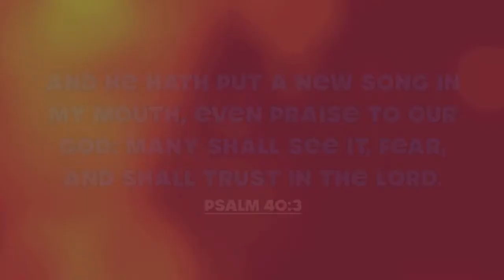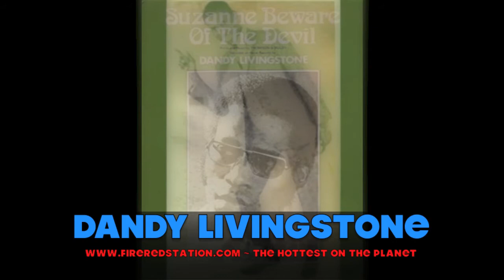DANDY LIVINGSTONE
THE LEGENDARY ICONIC SINGER, ONE OF THE ORIGINAL PIONEERS OF TROJAN REGGAE FAMILY, GIVES US AN EXCLUSIVE INTERVIEW! TIME TO GET OUT OUR FAVOURITE GLOBAL ANTHEM "RUDY", AND BLAZE THE FYAH! THE VETERAN SINGER WAS IN GREAT HUMOUR, DISCUSSING HIS DRIVE AND ACCOMPLISHMENTS, MOST DEFINETELY GREAT BALLS OF FIRE ON THE HOTTEST ON THE PLANET. FIERY!!!

FIRERED